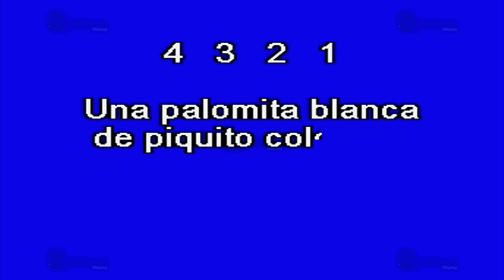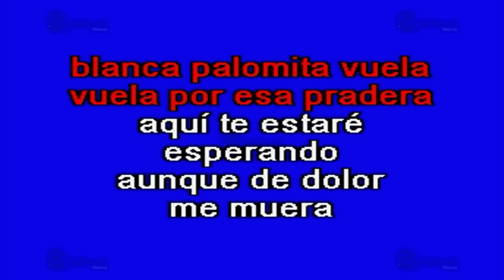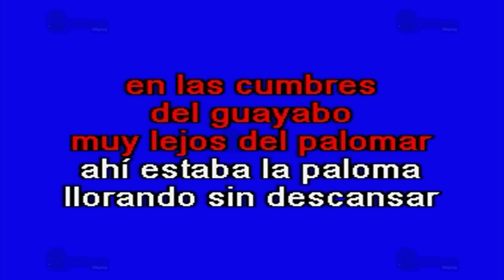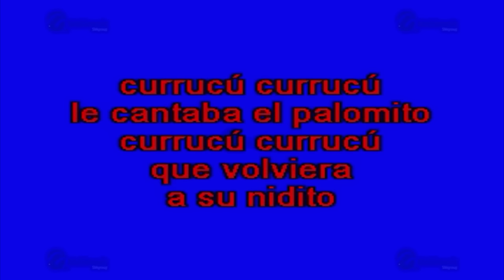El Palomito - Multikaraoke - Fue Éxito De Los Cadetes De Linares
Éxito de: Los Cadetes De Linares (solo Como Referencia)

Canción: El Palomito
(Solo Como Referencia)
Fue Éxito De: Los Cadetes De Linares

Clave Del Disco: OKE-0147
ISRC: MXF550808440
Copyright: Multimusic S. A. de C. V.